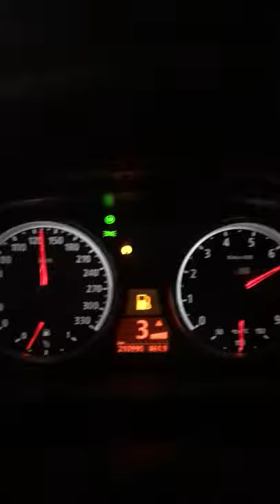E60 M5 sound